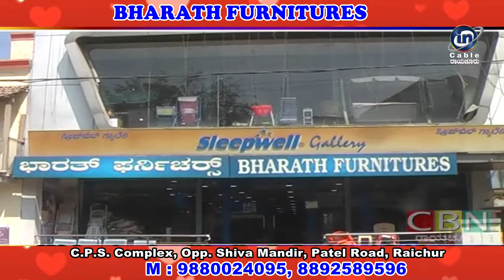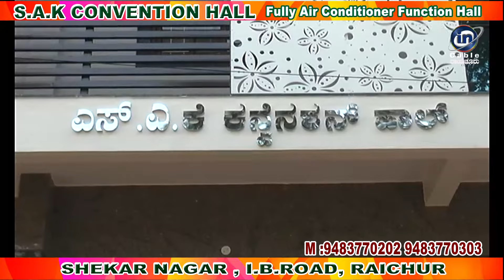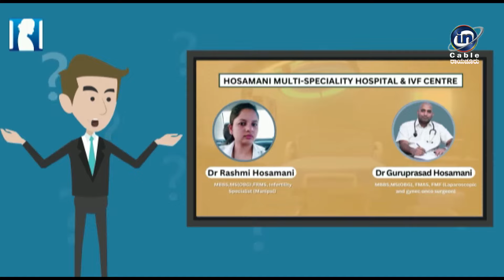In Cable New Raichur 11/9/2023